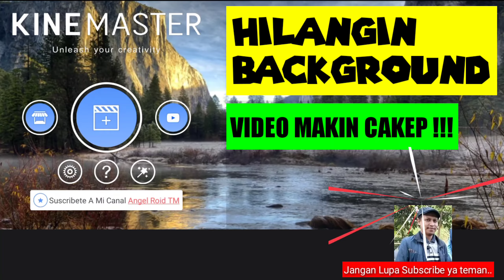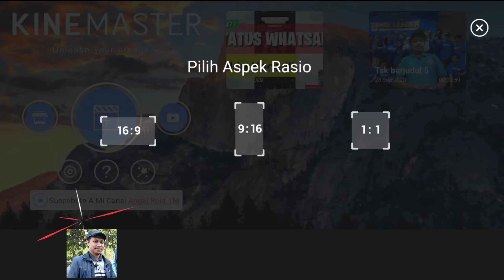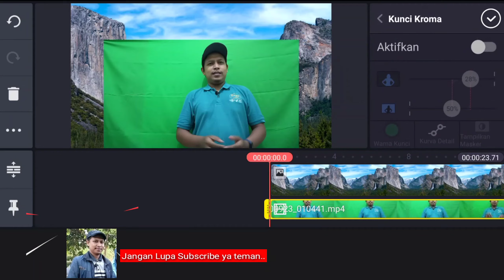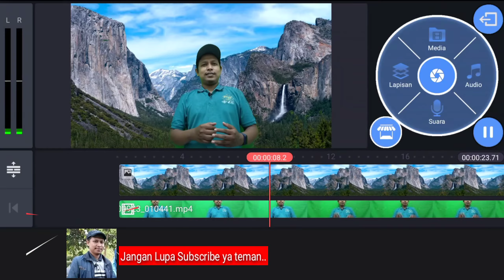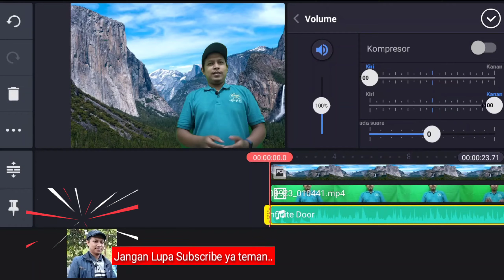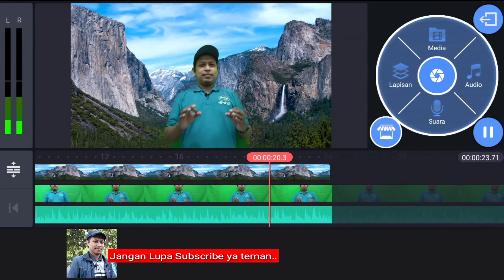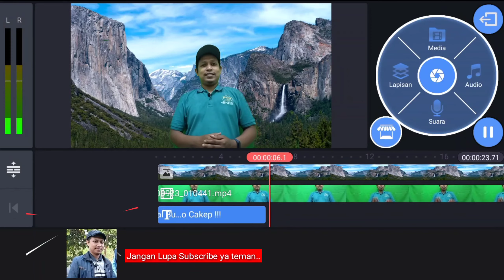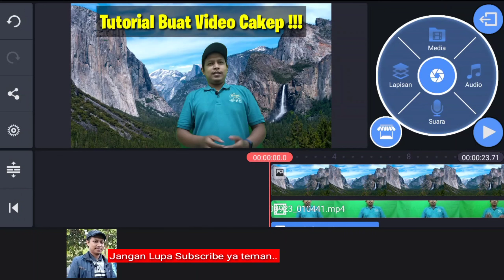TUTORIAL CARA MENGHILANGKAN BACKGROUND VIDEO GREEN SCREEN KINEMASTER + AUDIO KENCANG !!! MUDAH CAKEP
Ini adalah Tutorial Tips Trik Cara Menghilangkan Background Video di Aplikasi Handphone Android Kinemaster dengan Green Screen (Latar Hijau) yang mudah tahun 2020.

Plus caranya untuk mengatur audio suara musik agar balance dengan suara audio kamera yang dibuat.

Cara mudah ini bisa diterapkan oleh siapapun karena memang sangat mudah. Membuat video makin cakep, keren dan kece pastinya tergantung kreativitas kalian.

Ini yang saya gunakan selaku blogger dan contentcreator dalam membuat video menarik apalagi perihal lomba dan kompetisi.

Kunjungi juga situs saya di: fendiharis.com